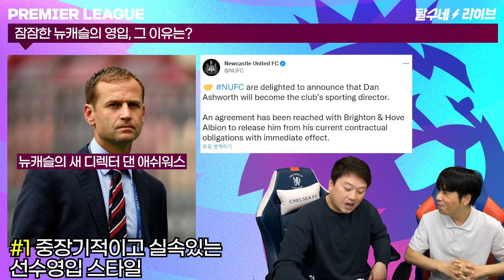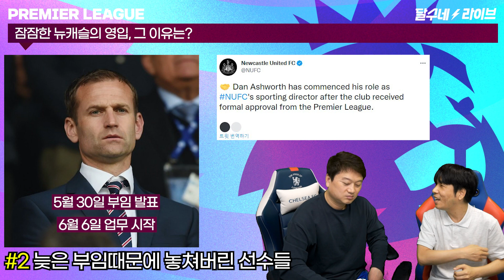뉴캐슬 호구 아니라니까. 그래서 더 무서울 걸 [달수네라이브]